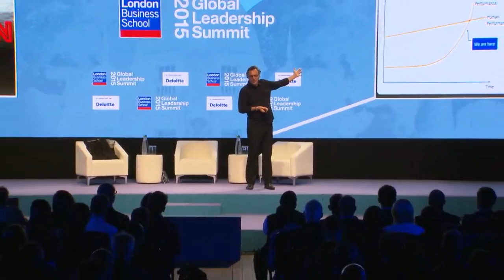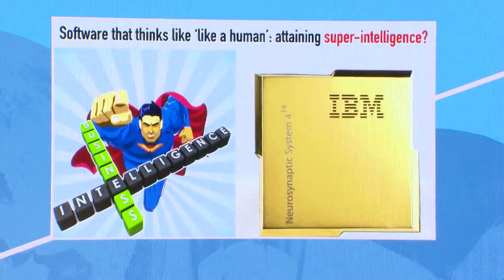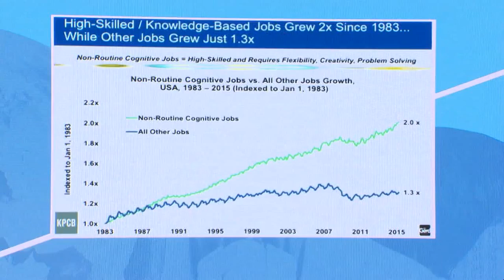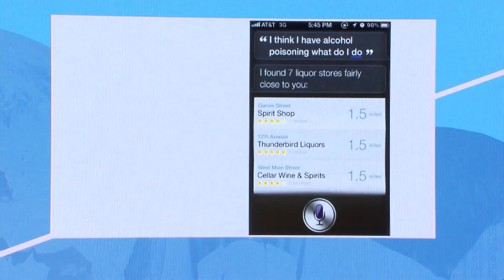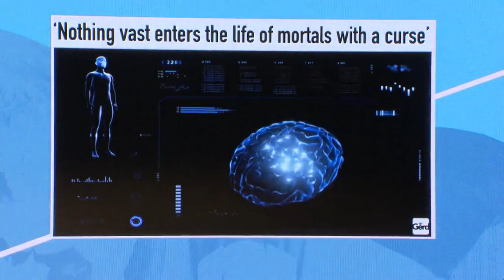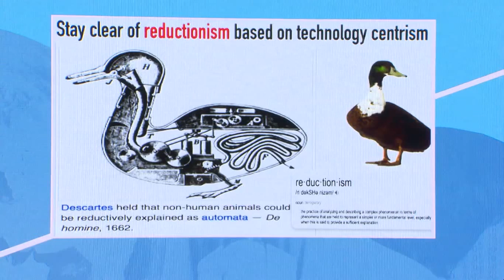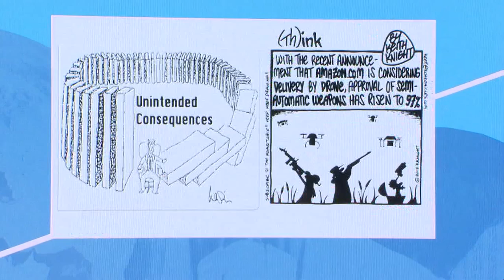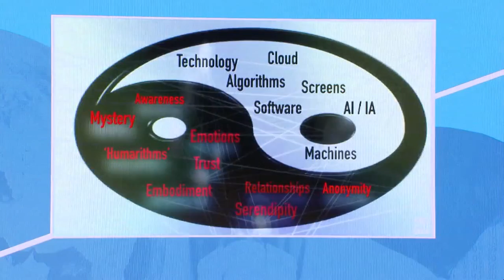2015 Global Leadership Summit Gerd Leonhard